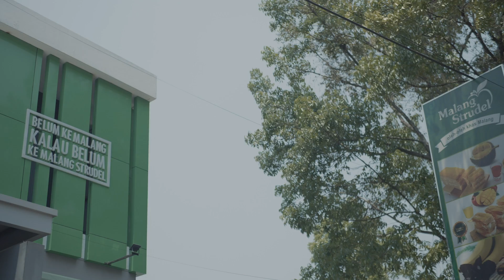MALANG MELINTANG 2 - Teuku Wisnu Hilang!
Karir Pak Budi sebagai general manager di Malang Strudel terancam!
Kinerja Pak Budi dinilai menurun oleh owner Malang Strudel yaitu Teuku Wisnu.
Dalam masa-masa menegangkan ini, Teuku Wisnu juga tiba-tiba menghilang! Waduh.

Akankah nasib pak Budi berakhir dengan tragis atau bahagia?
Dan bisakah pak Budi menemukan Teuku Wisnu?

Saksikan keseruannya hanya di film Malang Melintang Series 2,
100% Asli Malang, Untuk Indonesia! Tayang Setiap hari Senin di bulan Desember 2018!

Jangan lupa subscribes, like, dan comment ya!

Directed by  : Reza Aditya
Producer      : Puadin Redi
All Cast Malang Melintang 2 :
Teuku Wisnu, Panji Saputra, Reza Aditya, Puadin Redi,
Kiki Sukaryono Putri, Diajeng Widya, Annisa Alkhumairoh,
Agung Jack, Muhammad Rizky, Rahman Yudi, Nadia Alqadri, Evelina Witanama,
Dicky Wahyu, Aminudin Mohammad, Eko Cahyono.